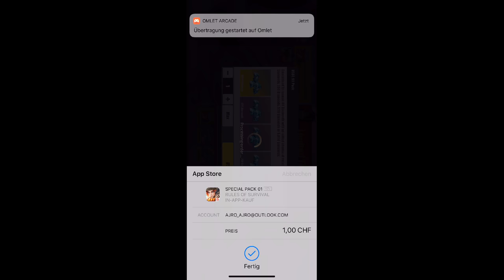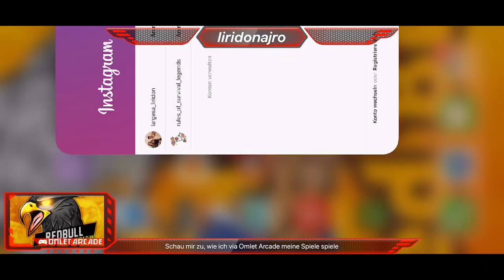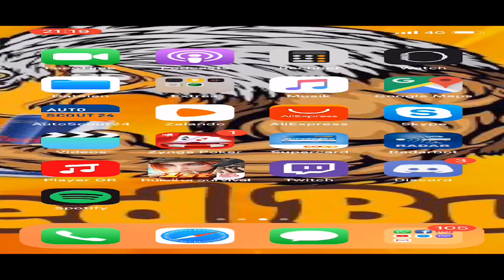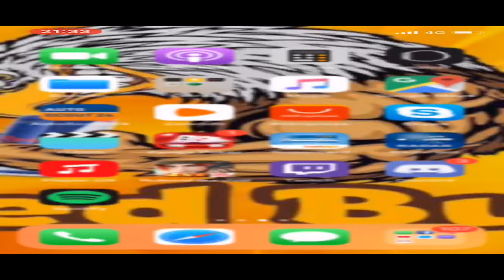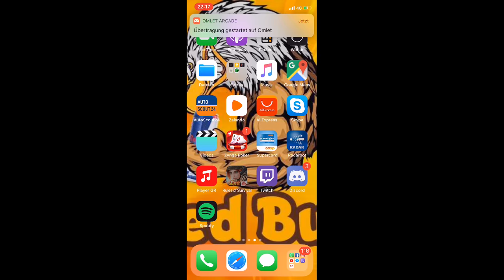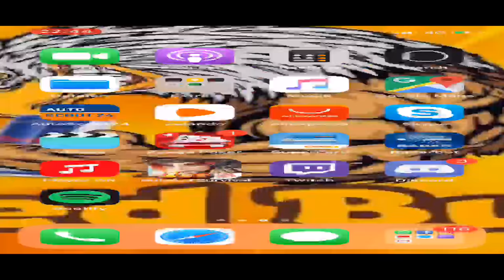EAGLE-REDBULL🔴CostumJustForFunn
LiridonAjro 77
EagleTurnament 25 Januar
200€
1.   120€
2.    50€
3.    30